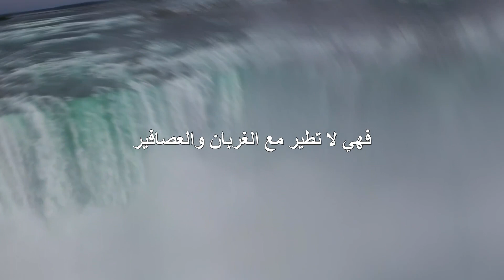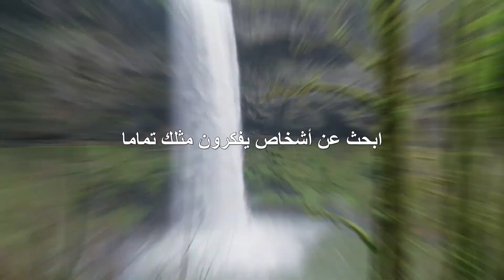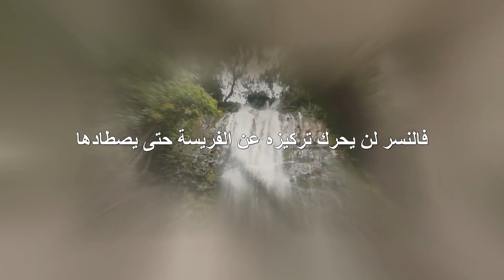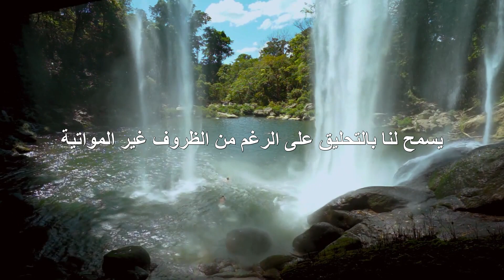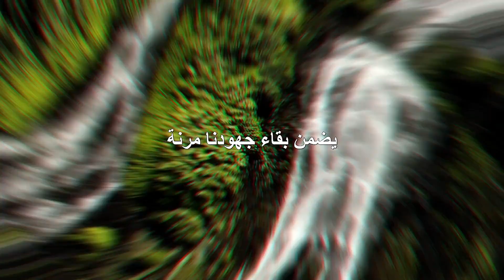علم النفس / عقلية النسر / لن تصدق كم من الدروس التي يمكن أن تتعلمها من النسور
هدا موقع بجميع الروابط وكدا به روابط منتوجات للبيع والشحن بالمجان الى المنزل من دون اداء تسعرة الجمارك:
إدعمني ب (الإشتراك ✔️ الإعجاب 💙 والتعليق)